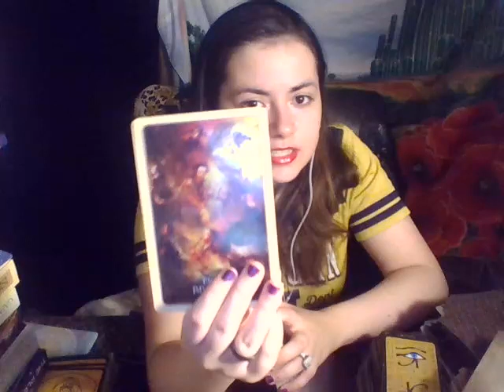Aquarius THE ANSWER WILL COME! Tarot July 2022